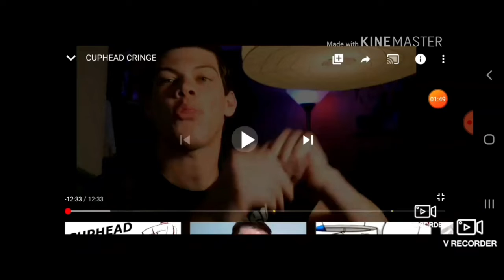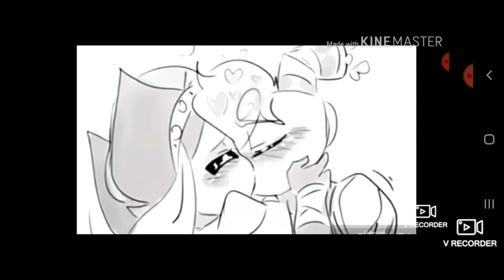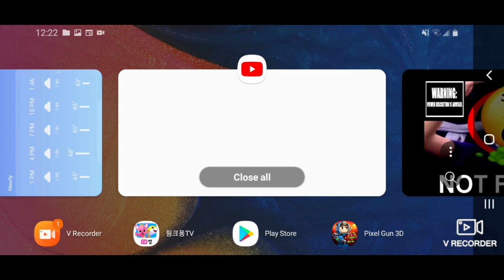Remember this is not for kids YTP cuphead cringe